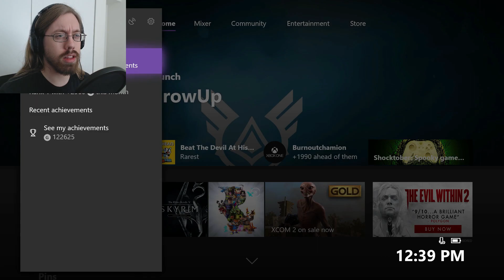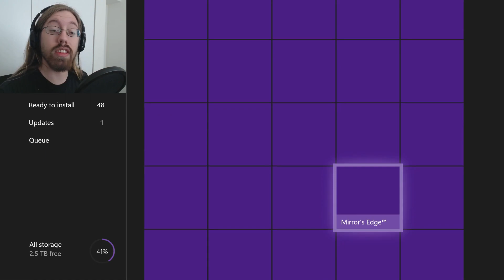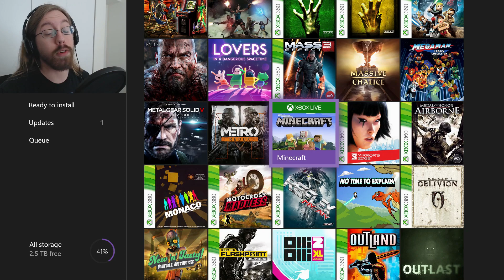Erich Plays - Minecraft (NEW Xbox One Version)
In this video, I take on the new version of Minecraft, which is like the other version of Minecraft, except I don't have the achievements.